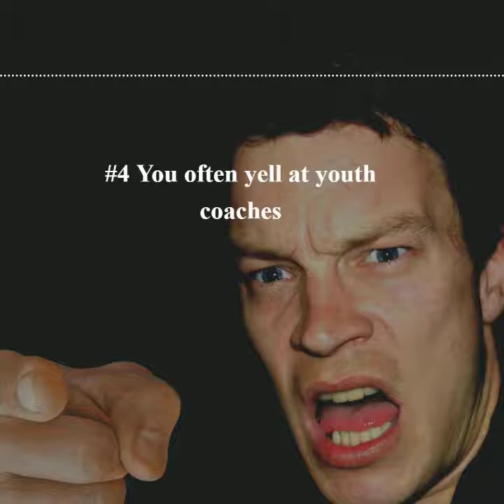9 Signs You’re an Idiot but Don’t Realize It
Like do you think islands can tip over? A story by Max Klein, narrated by Kris Keppeler, music by Dean Jensen, and video by Headliner.

I love to narrate funny stuff. I write and perform funny stuff, too. You will find that stuff here on my channel or check out my stories on Medium.com.